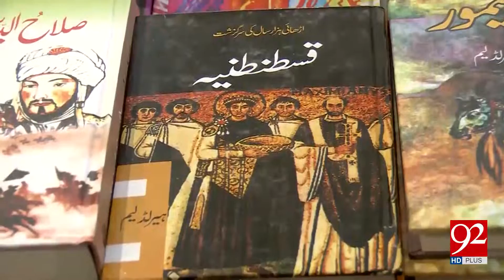3 days Book Mela held at Uni of Karachi - 13 February 2018 - 92NewsHDPlus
Watch: 3 days Book Mela held at Uni of Karachi - 13 February 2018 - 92NewsHDPlus